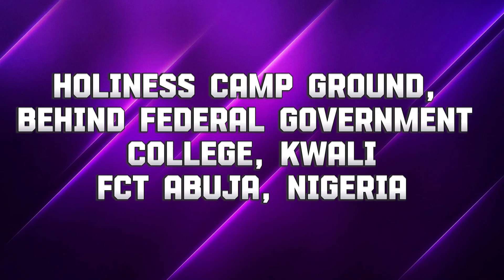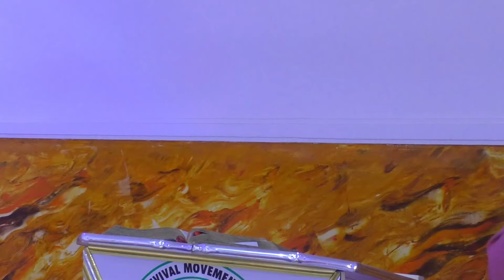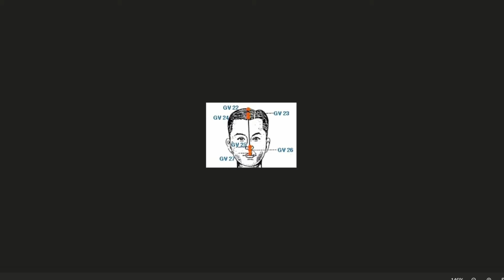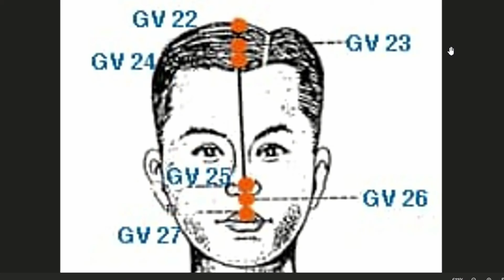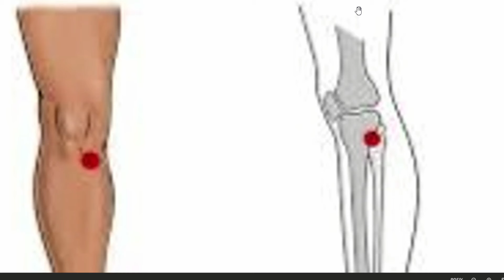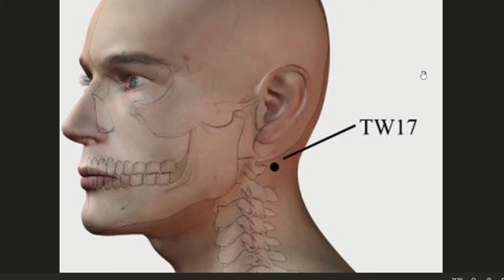HEALTH TALK WITH HOREMOW LEADERS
ADD TO YOUR FAITH KNOWLEDGE